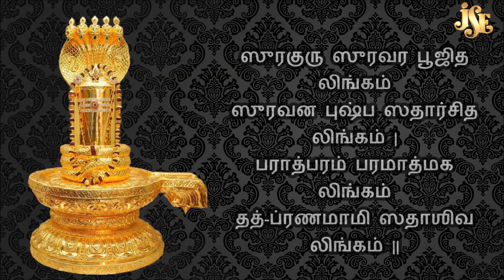Lingashtagam Tamil with | Shiva Stuthi | BHAKTHI | bilwastakam | Jayasindoor Divine Music